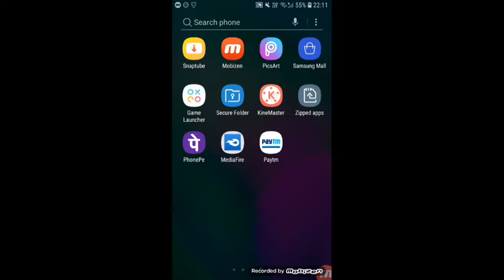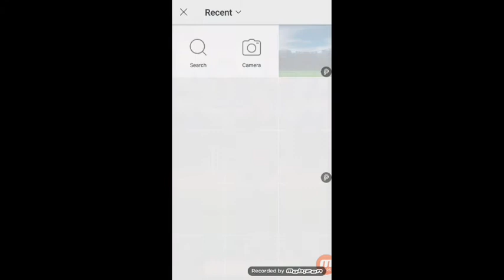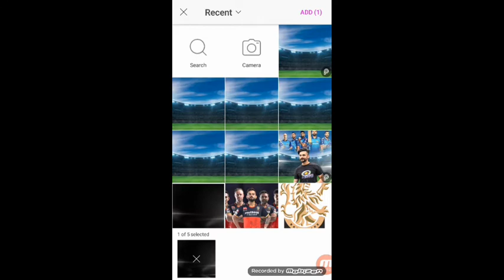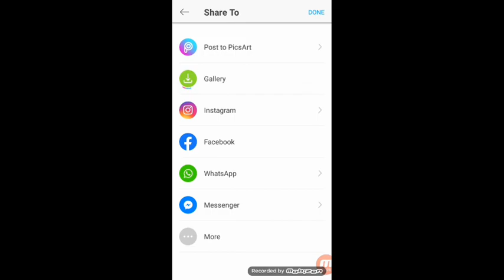IPL Photo Editing 2021 || Picsart Editing - MI Rcb Photo Editing | picsart editing background change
2021 ipl team
edits